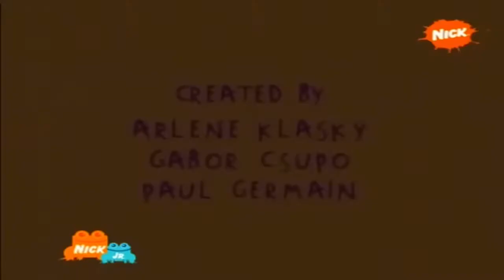Rugrats 1989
Rugrats was formed by the then-husband-and-wife duo of Gábor Csupó and Arlene Klasky, along with Paul Germain in 1989. Klasky Csupo had a major animation firm at the time which also provided services for commercials and music videos. Klasky, Csupó, and Germain were also animating The Simpsons at the time, which they would continue to do until 1992